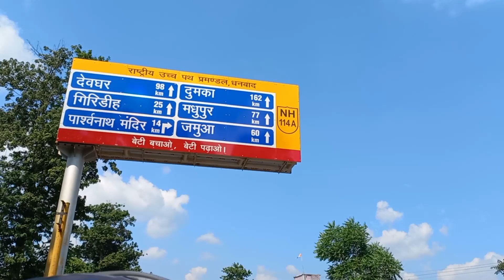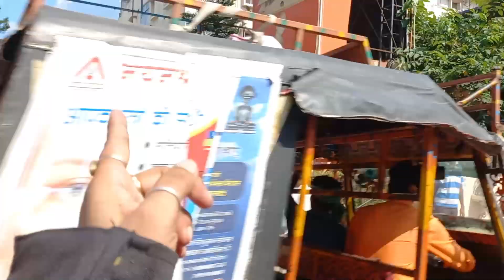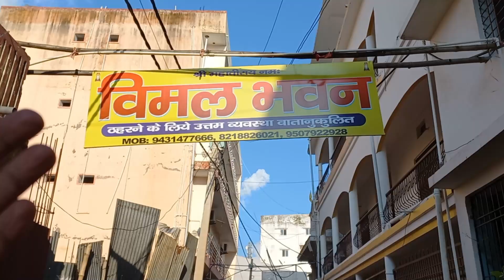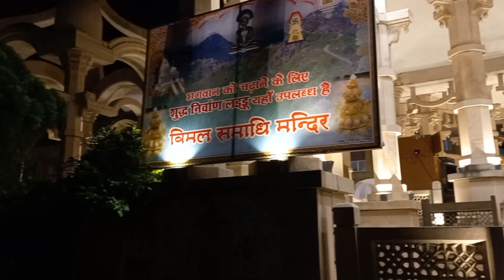Madhuban The Base Camp Of Parashnath Hill Tour || মধুবন জৈনদের মহা তীর্থক্ষেত্র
মধুবন বিমল ভবন ফোন 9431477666,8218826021,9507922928

কোলকাতা থেকে রুট. শক্তিগড় , বর্ধমান ,দূর্গাপুর ,আসানসোন ,ধানবাদ ,মধুবন , পারসনাথ

COMMENTS করে জানান ভিডিওটি কেমন লাগলো
THANK YOU .LOTS OF LOVES.